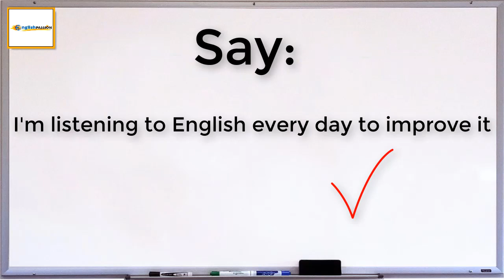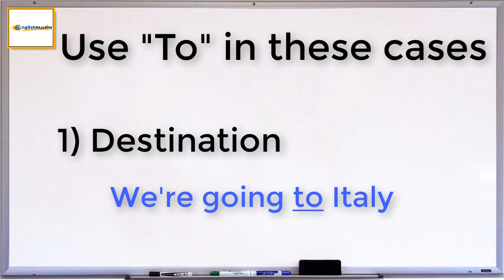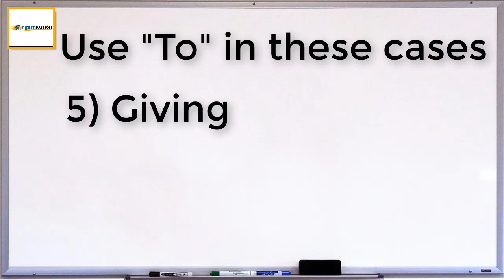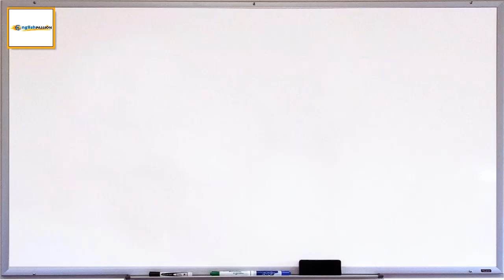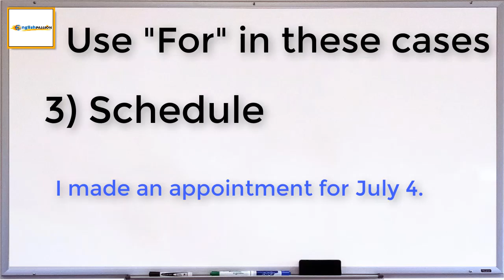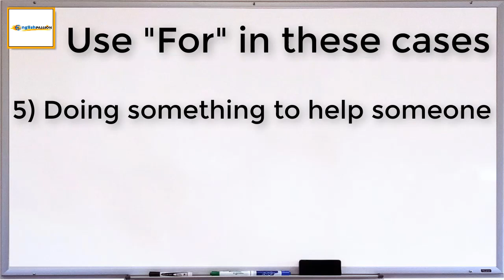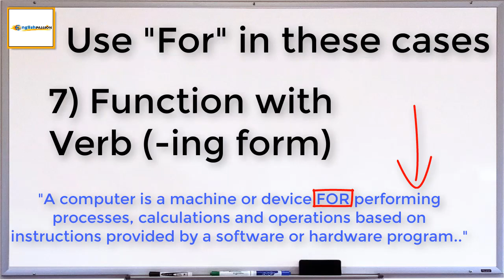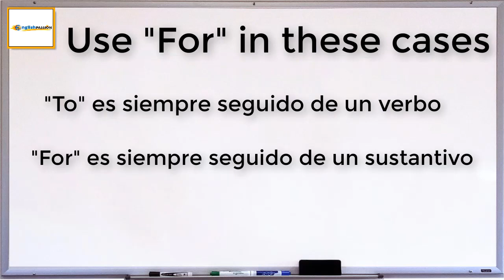Diferencias y Uso del For y To en Inglés - Preposiciones For y To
Saludos acá les dejo este vídeo de las Diferencias y Uso del For y To en Inglés - Preposiciones For y To. Éste vídeo contiene oraciones de ejemplos sencillos y apropiados para su comprensión.

Si desea saber más de manera continua sobre estas interesantes

Si deseas puedes también escribirme tus comentarios o dudas que tengas al respecto por acá debajo del vídeo. Saludos y éxitos en tu proceso de aprendizaje!